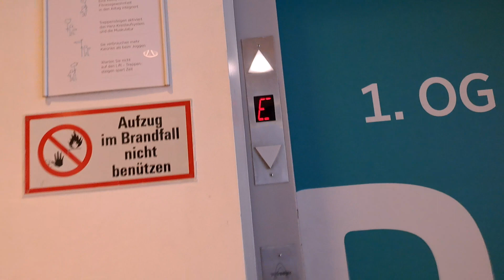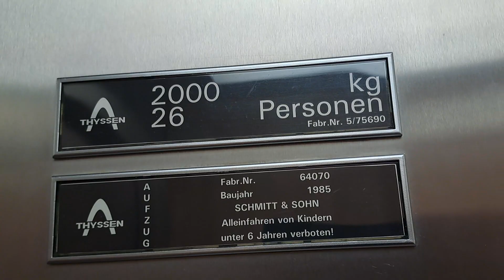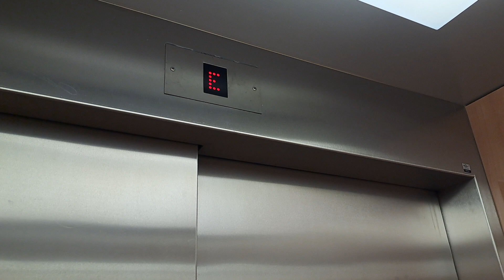1985 Schmitt&Sohn traction elevator (mb.Thyssen) @Krankenhaus Schwarzach D1, Austria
Schöner bereits modernisierter Schmitt&Sohn Aufzug von 1985 in einem Krankenhaus.
Der Aufzug wurde bereits in den späten 1990-er von Thyssen modernisiert.
Bei 1:53 im Video hatte der Aufzug einen Fehler, da er nicht wieder in den 1.Stock fahren wollte.
Der Maschinenraum befindet sich im obersten Stockwerk.

Nice modernized 1985 Schmitt&Sohn elevator in a hospital.
The elevator modernized in late 1990's by Thyssen.
On 1:53 in video the elevator has an error. I couldn't going to the 1.floor.
The machine room is on highest floor.

Location:

Krankenhaus Schwarzach/Bauteil D1, Österreich

Elevator informations:

Brand/Marke: Schmitt&Sohn
Year installed/Baujahr: 1985
Modernizer: Thyssen
Year of modernization/Umbau: 1990's
Serial number/Seriennummer: 64070, 5/75690

Capacity/Nennlast: 2000 kg or 26 Persons
Type: Top-drive traction
Stops: 6 (*K*,E,1,2,3,4)

*K is locked off/nur mit Schlüssel